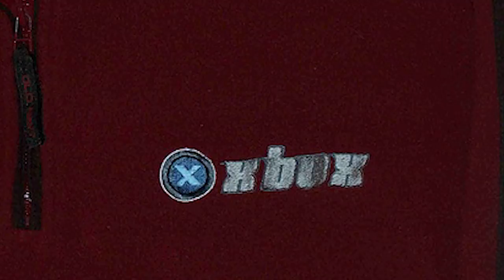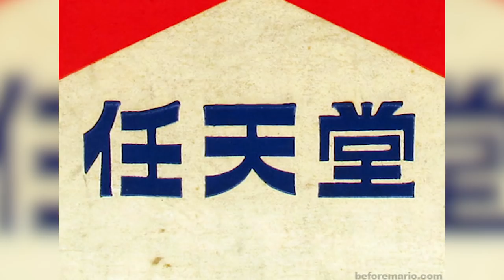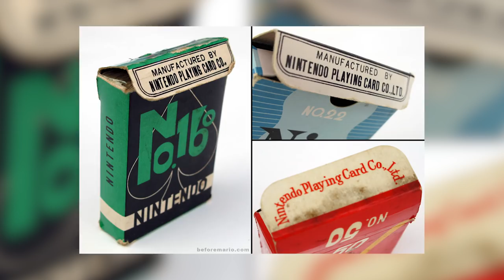Top 10 Secret Meanings Behind Famous Video Game Logos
There’s a lot that goes into crafting a logo. From a design perspective, creating a logo for a brand or a video game title itself, capturing the essence of what that company or story is about is tougher than it looks. Over the years in the video game industry, there’s been plenty of logos that have become household icons, and many of them have a story behind why they look the way they do. So today, we’re diving deeper into these stories of these logos and company names with our list of the top 10 secret meanings behind famous video game logos.

More Videos You Might Like:
TOP 10 GAMING UPLOADS:

Edited By:
Lucy McPhee